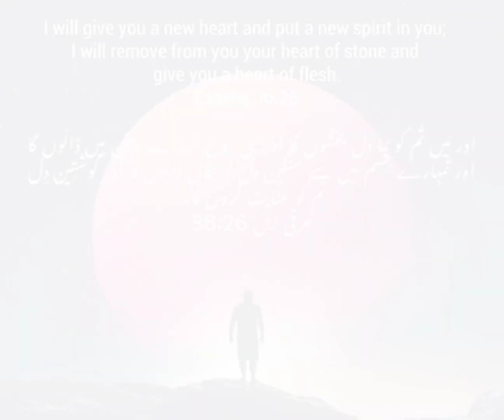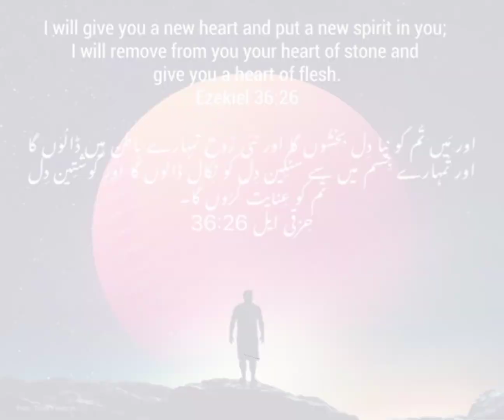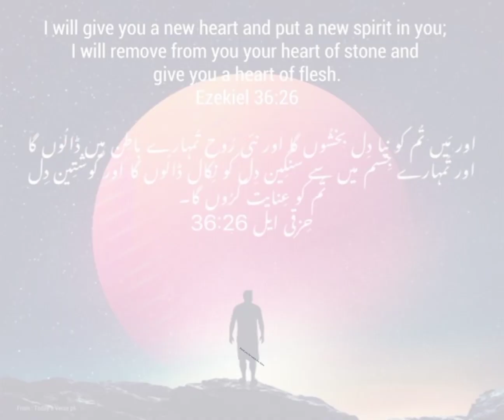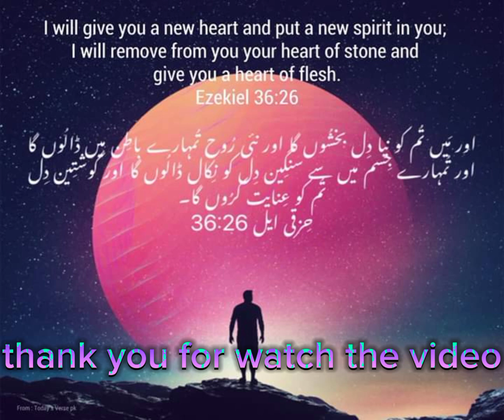bible Ezekiel chapter #36 verse #26